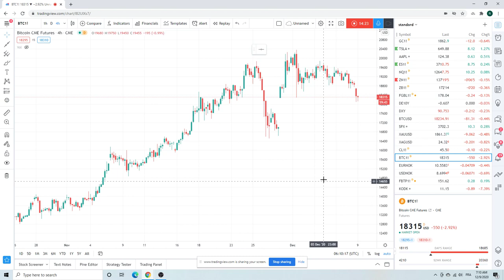FOREX TRADING Today Dec 9th (USDCAD, AUDUSD, GBPUSD, BTC) institutional view for individual traders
USDCAD CB out today, we are bullish
USDBGP buying low ones, in an uptrend
AUDUSD upside break possible today
BTC/Bitcoin Mt.Gox could lead to opportunities